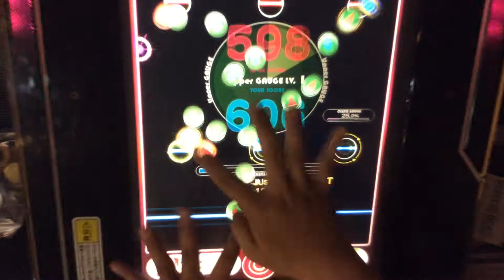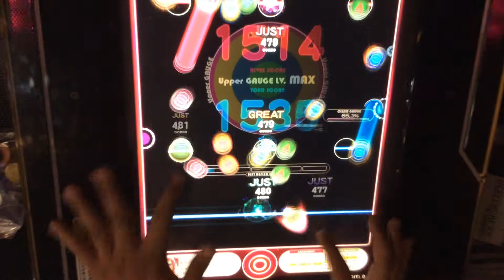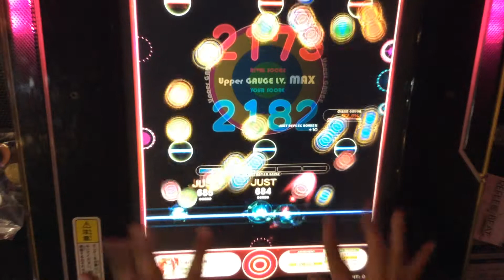[Reflec Beat Groovin'!!] アヴァロンの丘 SPECIAL 97.0 FULL COMBO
Player : PROF.LY